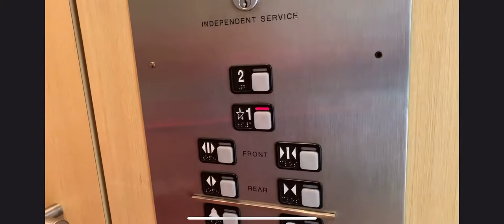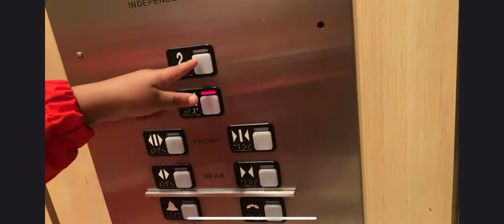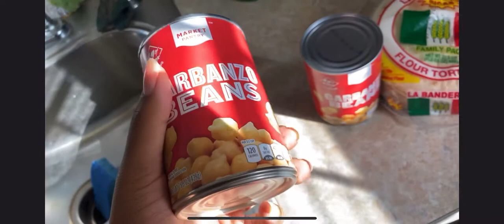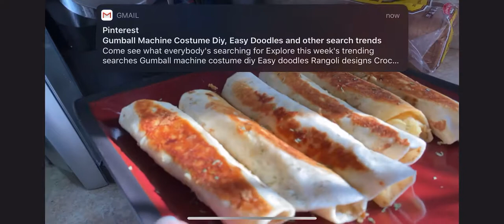VLOG: TARGET RUN, TASTING MOONSHINE , COOK WITH ME AND MORE...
Hey you guys welcome back today i decided to vlog , this is my first blog so bare with me with the angles and everything. I do plan to vlog more.
Unfortunately due to some technical difficulties i had to screen record my whole vlog. I will get that sorted out in the future but i do apologize for the cropped look!

Lmk what you guys think and if you want more vlogs 😃!

‼️‼️‼️‼️Latest Vidoes ‼️‼️‼️‼️

SYNTHETIC WHERE ? OUTRE WIG REVIEW

WATCH ME SLAY THIS SYNTHETIC WIG

SLEEK LOW BUN ON 4C HAIR

🔴🔴🔴🔴VIDEO INFORMATION 🔴🔴🔴🔴
N/A

Remember, Love Yourself
SW❤️